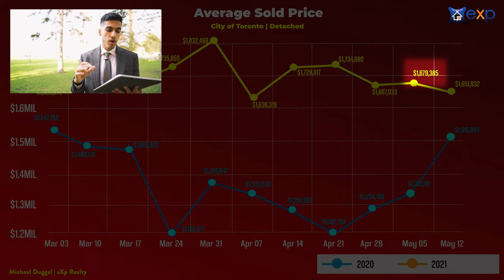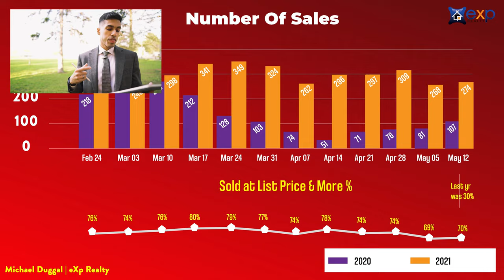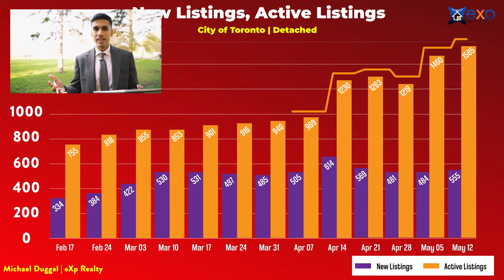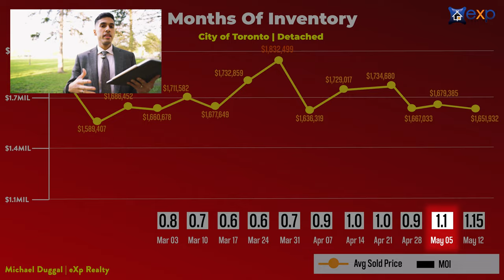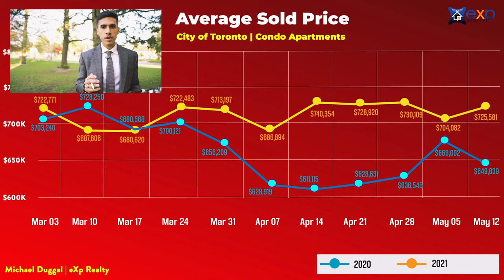Have Toronto Real Estate Prices Hit Rock-Bottom?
Immediately after the announcement of the most recent lockdown, the Toronto real estate market froze and prices dropped. Are we still in a downward trending market or have we reached the DIP, making it the best time to buy in Toronto? Prices reached their highest point in March… although over the past week, our average price was $1,651,932 accounting for 274 detached sales. Active listings are at an all time high at 1585 which indicates that that the number of new listings is accelerating at a faster pace than sales.

In this video, you’ll learn about how our real estate market is currently performing, and I’ll share my market predictions.

⏰Timestamps⏰
00:00 Just Sold Properties In Toronto
00:18 Introduction
00:37 Weekly Update Of Sold Price In Toronto For Detached Homes (2020 Vs 2021)
01:15 Number Of Sales Reported In Toronto In The Past Week
02:26 Active Listings From Feb - May 2021
03:02 Months Of Inventory For Detached Properties
03:15 Average Sold Price Of Condos In Toronto (2020 Vs 2021)
04:20 Weekly Sales Reported In Condo Market
04:46 Months Of Inventory For Condo Market

📷 CAMERA:
POCKET-SIZED CAMERA VLOGGING:
4K CAMERA (AMAZING CAMERA!):
Lens (Blur The Background Like Many Youtubers Have!):

🎙️ AUDIO:
Microphone (I Use This One):
Microphone Without Boom Stand:

💡 LIGHTING:
LED Lights (Great Value):
Light Diffusers (Makes the light less harsh):

🎉 ACCESSORIES:
Micro SD Card:
Camera Remote:
Camera Stand: